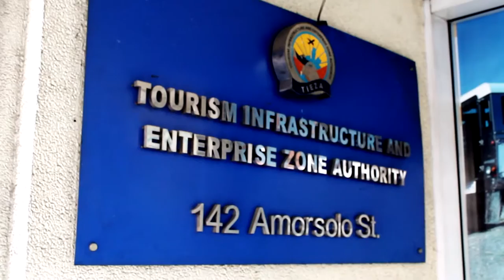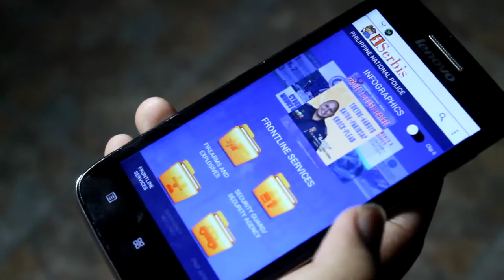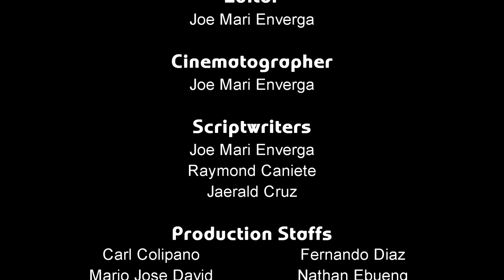Remote (Short Documentary Film)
Our entry for the Technological Institute of the Philippines' 10th Annual Documentary Film Festival.
THEME: Strengthening T.I.P.'s Mantra as Core Solution to Different Social Ills

Special Thanks to:
Mr. Daryl John Jeruz webmaster of TIEZA

Credits to:
PNP iSerbis Developers
PNP ITMS Camp Crame, Quezon City
The owners of the videos used

(Sorry if we were not able to include these credits in the video. It is because of the insufficient running time alloted.)